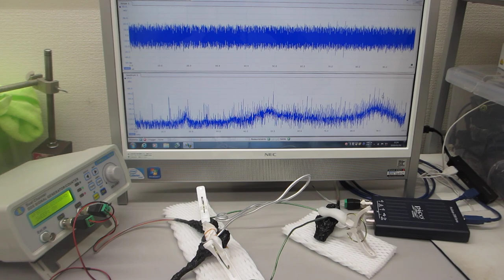線材の表面弾性波による、メガヘルツの超音波伝搬制御技術（超音波システム研究所）